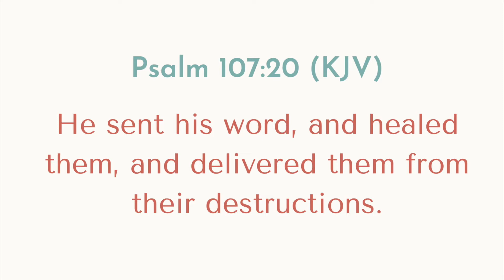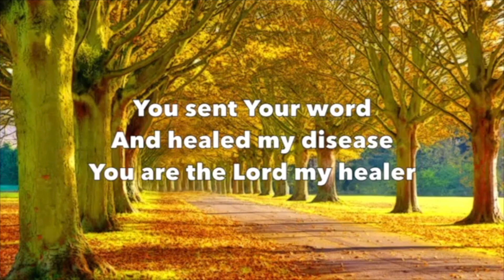Daily Encouragement with Pastor & Pastor Mrs Okunnu | November 2